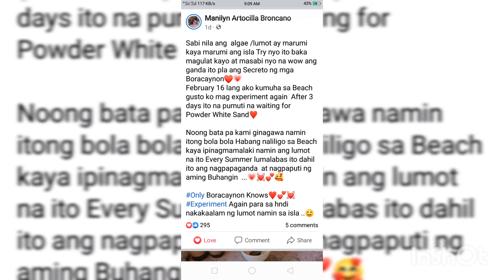LUMOT TURN TO WHITE SAND | BORACAY ISLAND | JINGTHEWIFEY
LUMOT, VIRAL NGAYON SA SOCIAL MEDIA|| BORACAY ISLAND| JINGTHEWIFEY